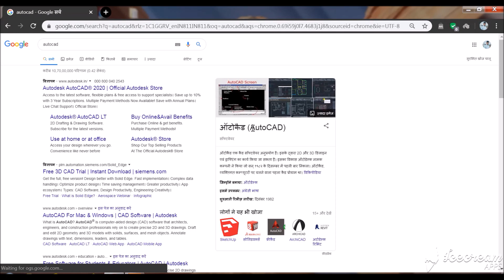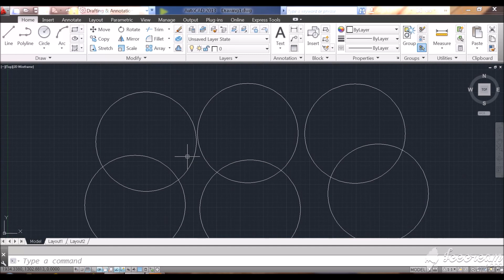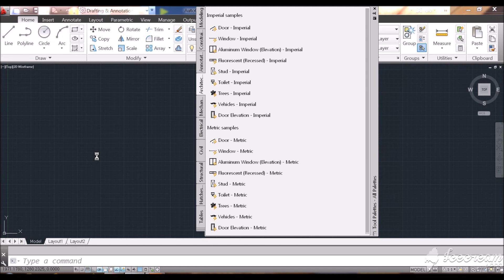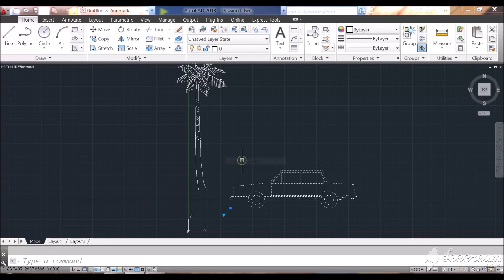AUTOCAD क्यों सीखें ?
AUTOCAD के बारे में जानकारी की हमें AUTOCAD क्यों सीखना चाहिए और कौन कौन लोग इसे सीख सकते हैं |

autocad in one video
autocad for
autocad basic
autocad advance
autocad hindi me
autocad students
Autodesk students
autocad latest
all commands
autocad Toolbar
autocad online
autocad online training
autocad online full training
full training program of autocad
online training program autocad
autocad drawing
autocad 2D drawing
autocad 2020
autocad revit
commands
cad tutorials
cad training
online cad training program
cad cube
CADD
complete autocad
complete autocad drawing
autocad drawing mechanical
autocad drawing civil
आटोकैड
autocad 3d,
autocad basic,
autocad 2d,
autocad drawing,
autocad download,
autocad 2020,
autocad electrical,
autocad mechanical,
autocad architecture,
autocad architecture 2020,
autocad all settings,
autocad align command,
autocad basic knowledge,
autocad beginner,
autocad basic drawing,
autocad block,
autocad basic settings,
autocad civil,
autocad course,
autocad commands,
autocad class,
autocad complete course,
autocad civil tutorial,
autocad design,
autocad drafting,
autocad drawing 2d,
autocad dimension,
autocad dwg to pdf,
2 d autocad,
autocad elevation,
autocad exercises,
autocad electrical in hindi,
e learning autocad,
revit e autocad,
autocad free,
autocad full tutorial,
autocad free course,
autocad grid limits,
autocad ground floor plan,
autocad hindi,
autocad hatch,
autocad house,
autocad kya h,
autocad kya h in hindi,